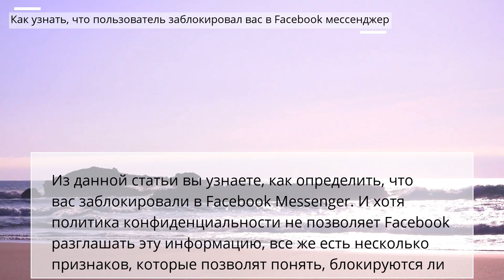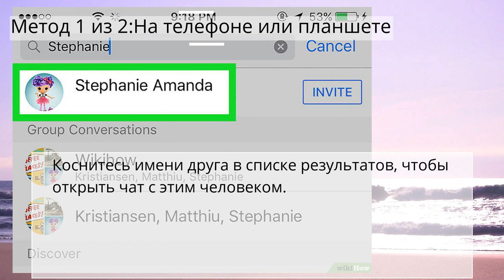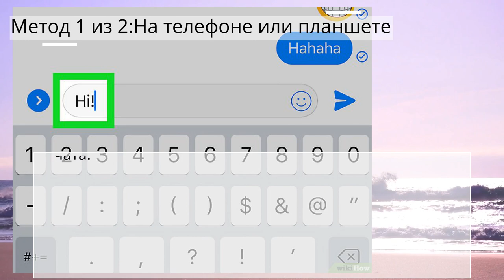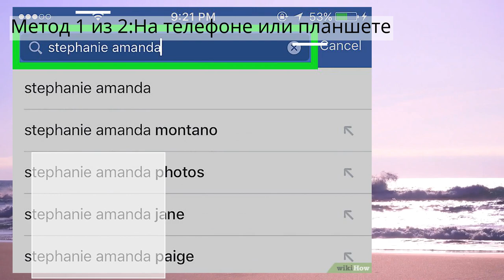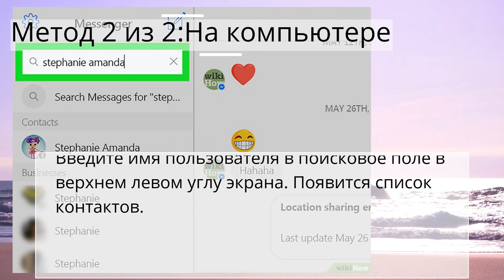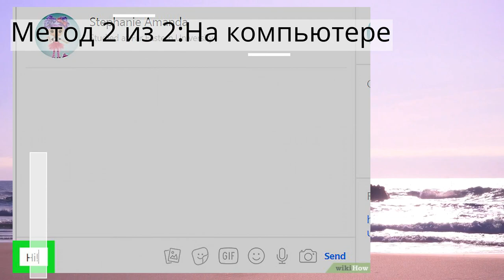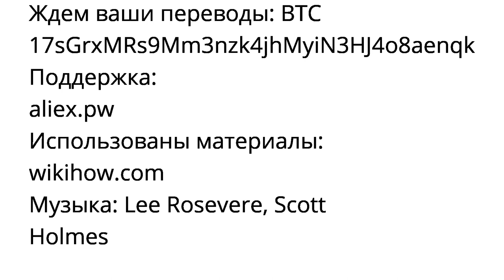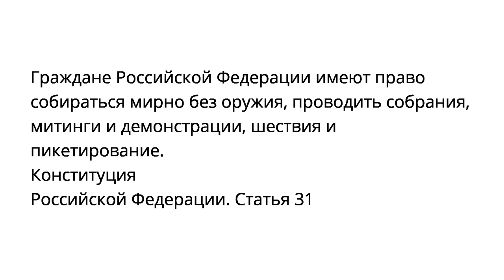Как узнать, что пользователь заблокировал вас в Facebook мессенджер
Метод 1 из 2:На телефоне или планшете

Метод 2 из 2:На компьютере